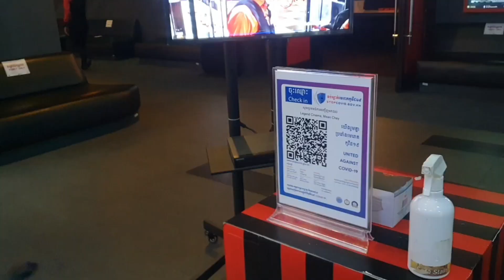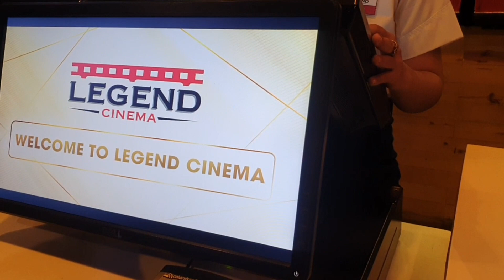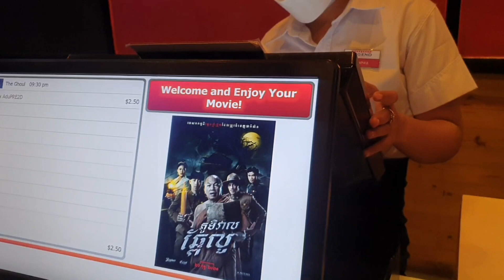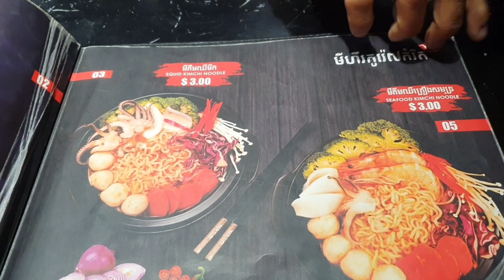Cambodia Market Tour And Eat Korean Style Noodles In Phnom Penh/Kesey Natural Life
Today I go to Market Name ( Stung Meanchey)
I will show you the market in Phnom Penh.🇰🇭

Thanks you so much everyone for support my YouTube Channel ❤